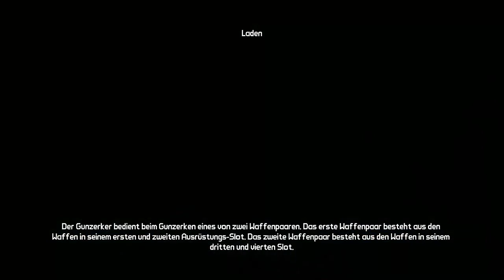BORDERLANDS 2 #08 // Let´s Play Borderlands 2